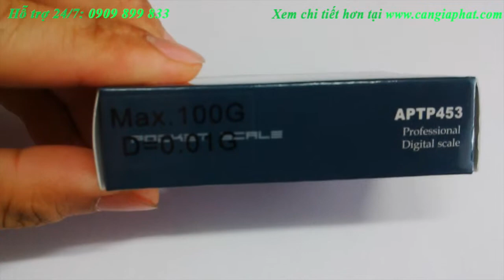Cân điện tử mini - cân tiểu ly - Amput APTP 453 - Gọi mua: 0909 899 833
Giá tốt cạnh tranh, bảo hành dài hạn, hỗ trợ kỹ thuật trọn đời cân! Gọi mua và giao nhanh: 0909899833 hoặc 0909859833. Cảm ơn anh chị nhiều!